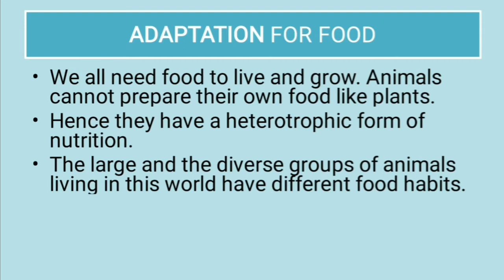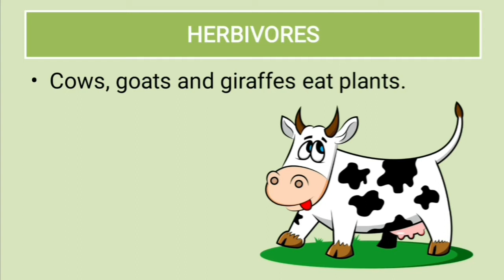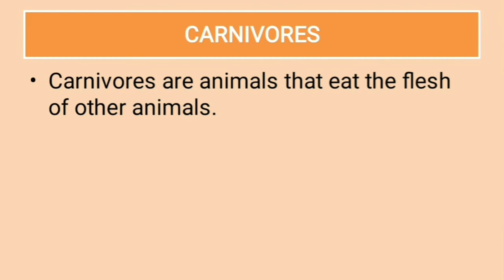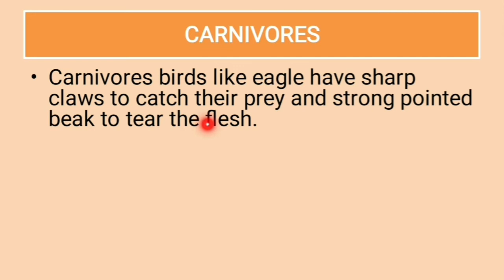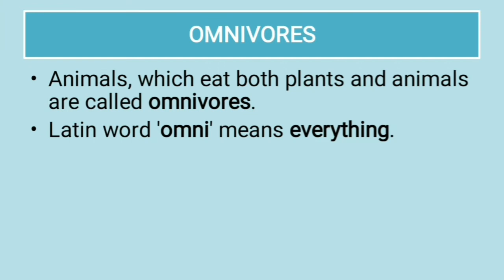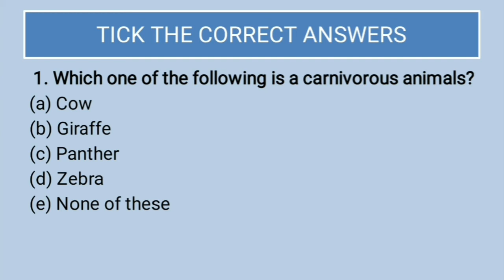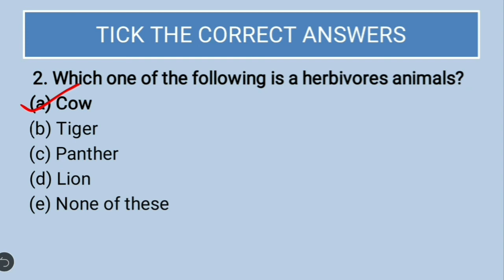cbse | class 4 science | Animals living and surviving | Part 3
Topics:
1. Adaptations for food
2. Herbivores
3. Carnivores
4. Omnivores

Subject: Living Science
Chapter 9 - Animals : Living and Surviving
Teaching Methodology: Lecture cum presentation method

This lesson is part of the books referred in Bal Bharati Public School

Reference:
1. Ratnasagar Class 4 Living Science Textbook
2. NCERT GRADE 4 EVS Textbook

3. Pexels.com